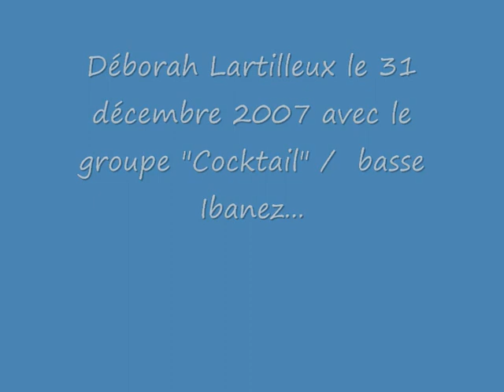Déborah Lartilleux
Déborah Lartilleux à la basse, soirée du 31 décembre 2007 avec le groupe "Cocktail" à Sarry.